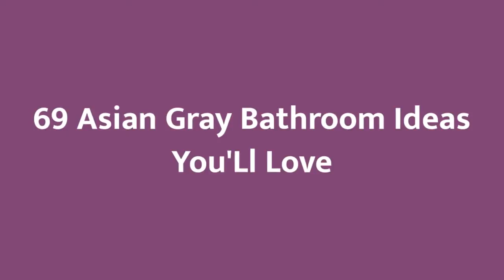75 Asian Gray Bathroom Design Ideas You'll Love 🌈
Browse Asian bathroom designs and decorating ideas. Discover inspiration for your Asian bathroom remodel, including colors, storage, layouts and organization.

0:00:00 - Intro
0:00:12 - Asian Gray Bathroom Design Ideas You'll Love: Inspirations 1 to 25
0:02:31 - Asian Gray Bathroom Design Ideas You'll Love: Inspirations 26 to 50
0:05:01 - Asian Gray Bathroom Design Ideas You'll Love: Inspirations 51 to 75

Hello there!🌈